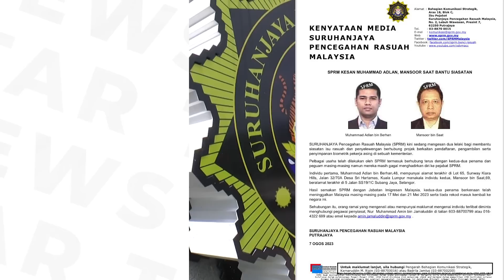MACC looking for duo over foreign worker issue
The Malaysian Anti-Corruption Commission (MACC) is looking for two people to assist in probe over the registration as well as the intake and biometric information storage of foreign workers.